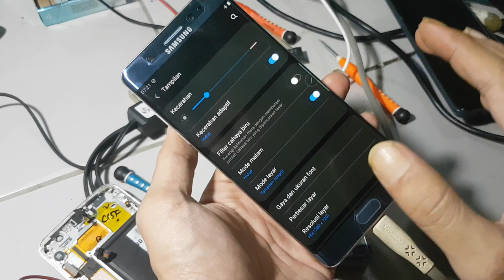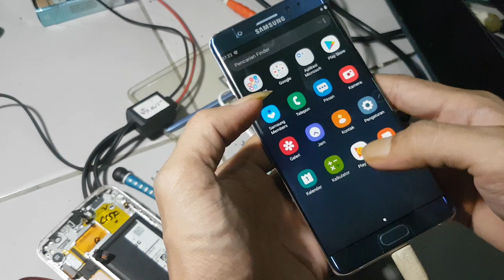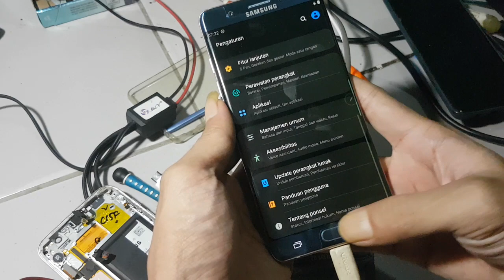Samsung Galaxy Note FE 2017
yuhui belanja kita mumpung gratis ongkir Rp.0 yg ga belanja rugi freeongkir